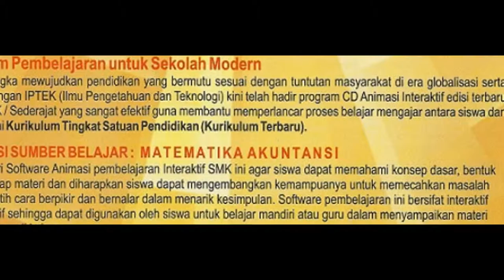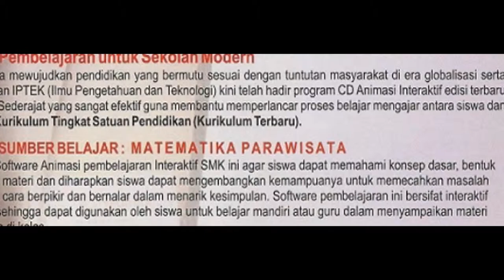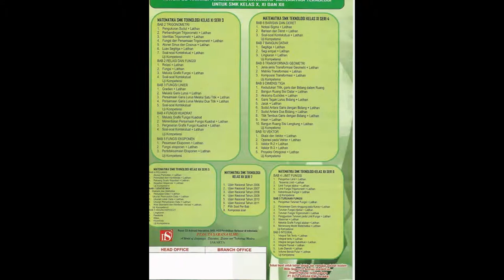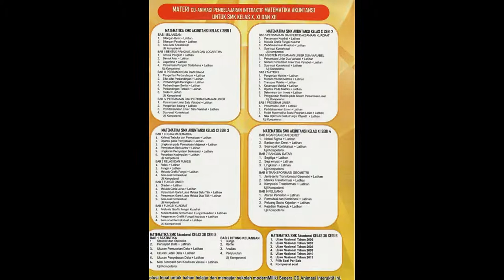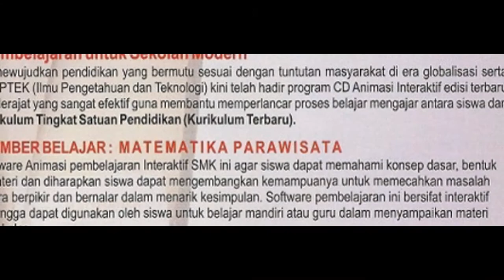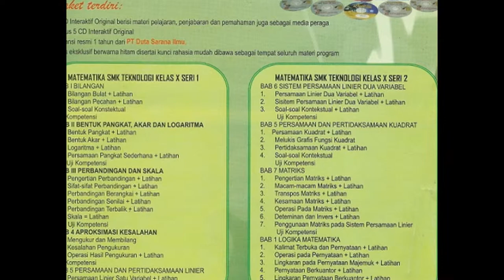MATEMATIKA UNTUK SMK - PT. DUTA SARANA ILMU